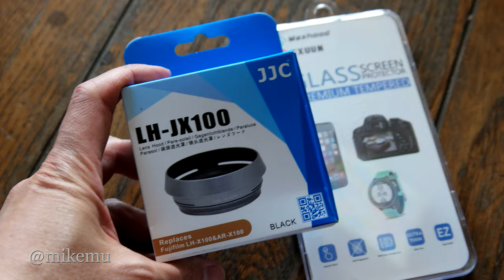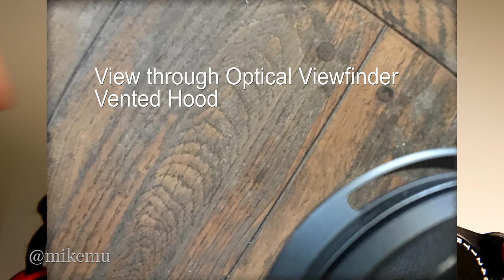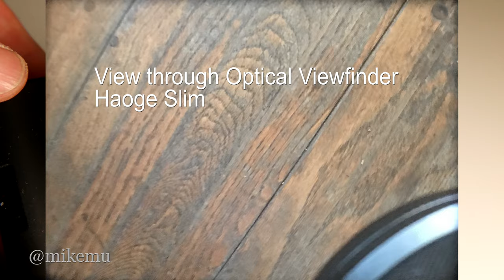My Fuji Film X100F Hood(s), A Comparison of Vented Design vs Slim Design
A comparison of two lens hoods for my FujiFilm X100F so far Vented, and a slim one

Both are compatible with the Fuji Film X70 cameras as well.

The Lensmate X100F Thumb Grip
X100F Silicone Case
Peak Design Anchors
My UV Filter
The 'Finger Strap'

Shot with NX1
Rode VideoMicro
Single light

This video was not paid for by third party sponsors or manufacturers.
No equipment or gear was supplied to me for this video.

The content of this video and my opinions were not reviewed or paid for by any parties.